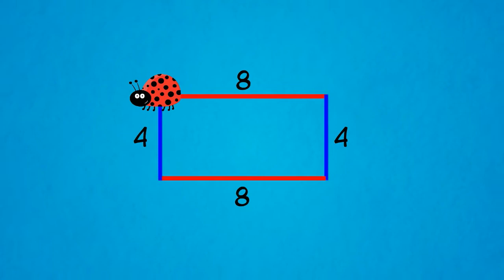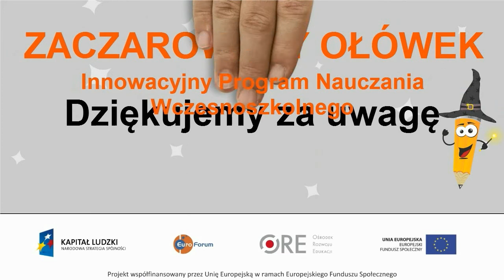Obwód prostokąta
Animacja prezentująca, w jaki sposób obliczyć obwód prostokąta.